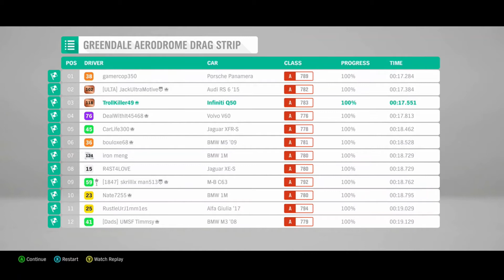Forza Horizon 4 - Automotive Stories's Top 10 Cars Countdown | #10: Infiniti Q50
Welcome back to the channel! Today, we are hoping back into Forza Horizon 4 to take a look of 10 of my favorite cars! If I can't have them in reality, might as well have them in the best racing game!

AND DON'T FORGET ABOUT THE AMAZONGIVEWAY COMING UP NEXT WEEK